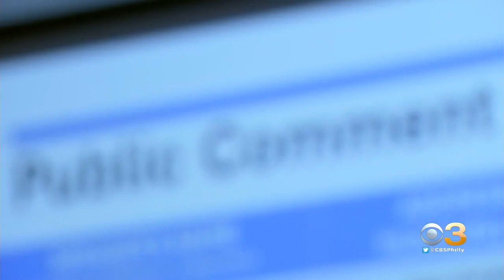Central Bucks County Schools To Add Mandatory Masks Next Week